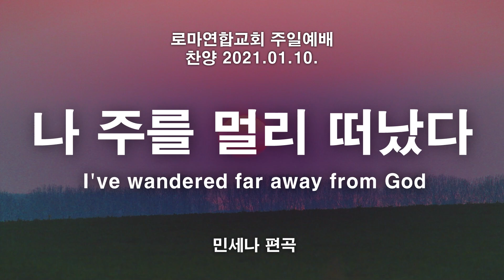나 주를 멀리 떠났다 (I've wandered far away from God) / 민세나 편곡 - 로마연합교회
로마연합교회 주일예배 찬양 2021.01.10.

나 주를 멀리 떠났다 (I've wandered far away from God)/ 민세나 편곡
지휘 김재성, 피아노 유상희

나 주를 멀리 떠났다 이제 옵니다 나 죄의 길에 시달려 주여 옵니다 그 귀한 세월 보내고 나 이제 나옵니다 나 뉘우치는 눈물로 주여 옵니다 나 이제 왔으니 내 집을 찾아(집을 찾아) 주여 나를 받으사 맞아주소서 죄에 매여 고달파 이제 옵니다 주 크신 사랑 받고자 주여 옵니다 이 병든 맘을 고치려 나 이제 주님께 나옵니다 큰 힘과 소망 바라고 주여 옵니다 주여 나 이제 왔으니 내 집을 찾아(집을 찾아) 주여 나를 받으사 날 맞아주소서 나 이제 주님께 왔으니 오 주여 받으소서 오 주여 나 이제 주님께 나가오니 받아주소서 받아주소서